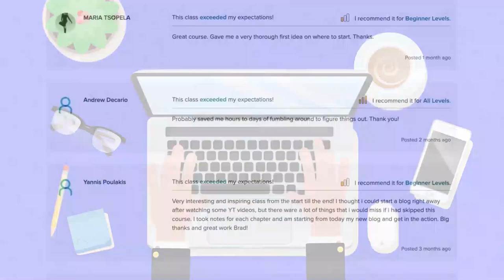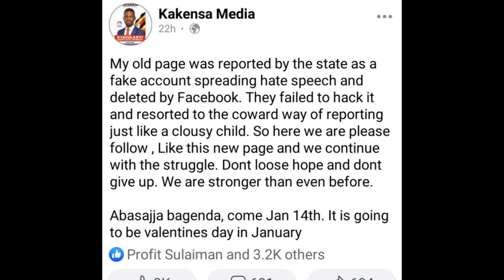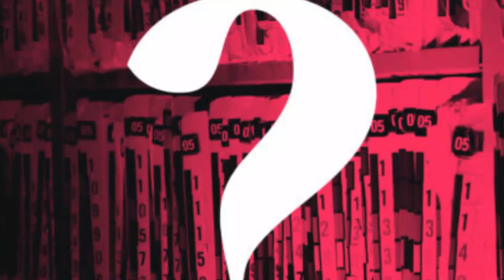TOP 1O UGANDAN BLOGGERS FACING TROUBLE IN 2021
It's debatable how many bloggers Uganda has. Most of the so-called bloggers don't know what blogging is or what a blogger does. They think making noise of social media is Blogging. What a shame!
A lot is going on in Uganda in the field of blogging. So many bloggers had made it a habit of throwing insults at people out of their league. Recently, the president came out to announce that all those declaring him dead were to be reprimanded.
There are other bloggers that are facing personal challenges not necessarily related to the case of the President. Arrests and repatriations were made for some bloggers to face courts of law.
Lumbuye is the latest victims. Every dog has its time.